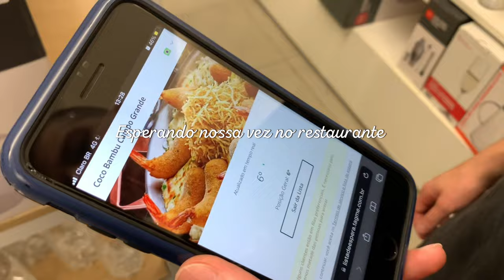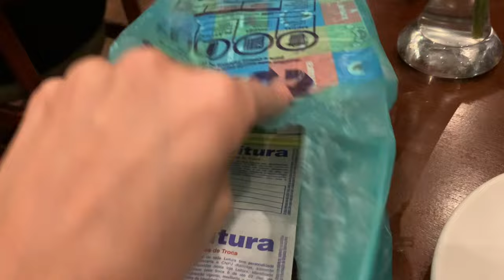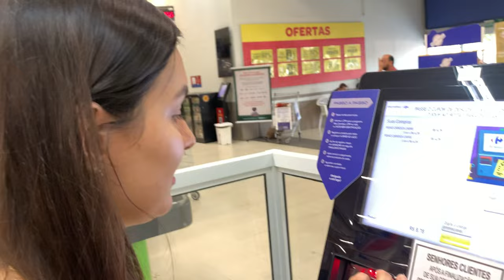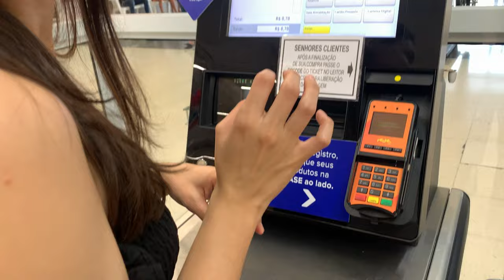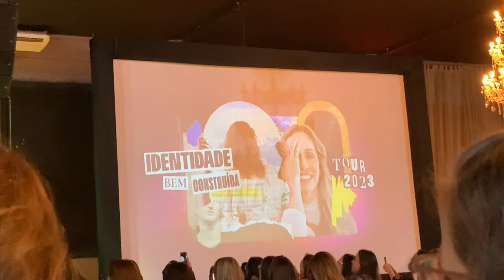Tour Thalita Pereira em Campo grande, almoçamos no Coco bambu, comprometimento com o YouTube - vlog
Fomos na tour da pastora Thalita Pereira, quanta emoção e aprendizado, se tiver ano que vem com certeza quero ir, valeu cada segundo. Como é bom investirmos em tempo com Deus, em cursos que nos edifica, guardamos tanto para outras coisas e as vezes esquecemos de investir nisso.
Isso tem sido uma das prioridades no nosso casamento, eu e Jean Carlos temos investidos em tempo juntos com Deus, em cursos sobre casamento e relacionamento com Deus.
Conversei com voces também sobre minha permanencia no YouTube, ja tenho mantido uma frequência por aqui, nao tem sido fácil, mas estou vencendo. Me conta quais assuntos doces querem saber, o que eu posso agregar na vida de voces?